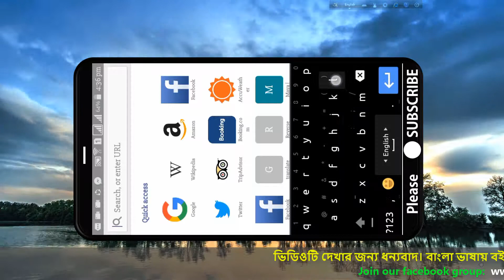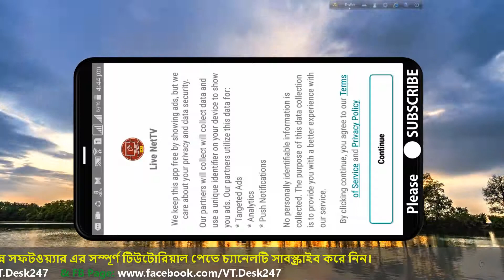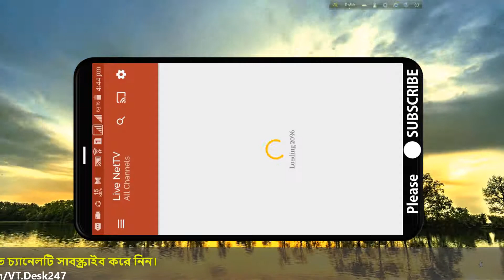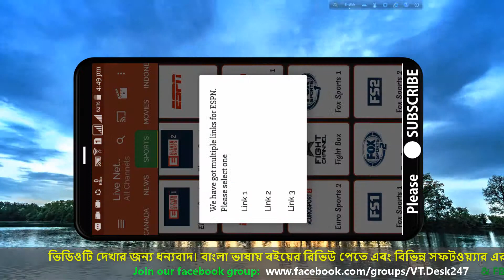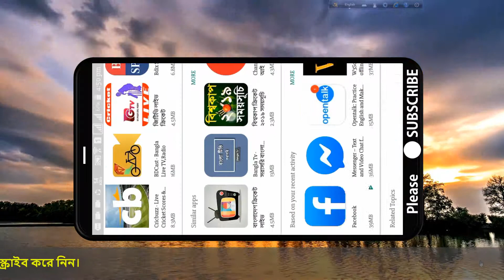বাফারিং ছাড়া মোবাইলে খেলা দেখুন। CWC-2019 Live ! Cricket World Cup-2019 LIVE without Buffering। ০১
ক্রিকেট ওয়ার্ল্ড কাপ ২০১৯
ক্রিকেট বিশ্বকাপ ২০১৯ সরাসরি মোবাইলে খেলা দেখুন।